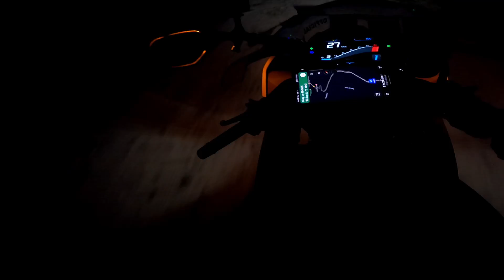Ummed Ki Kiran | BMW S1000RR | Part 34 | Grey Beast Official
camera:-
Gopro 9

Mic:-
Maono:-